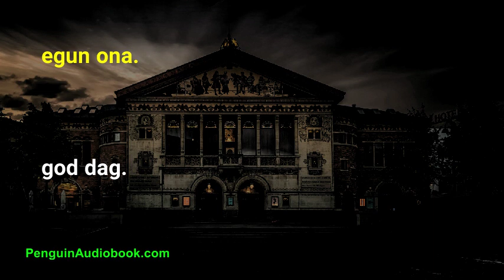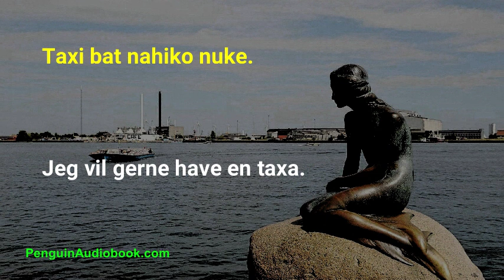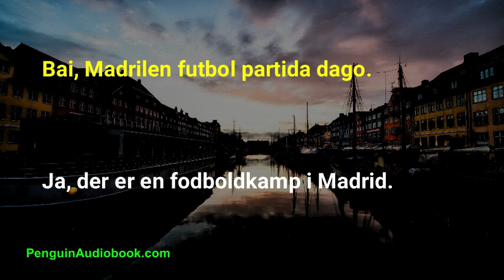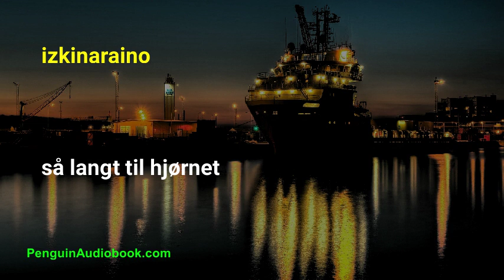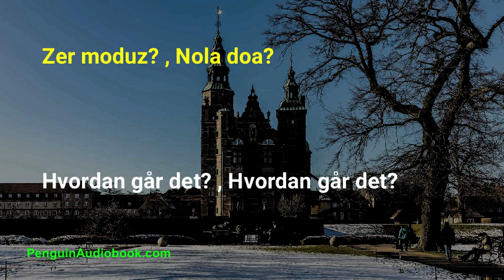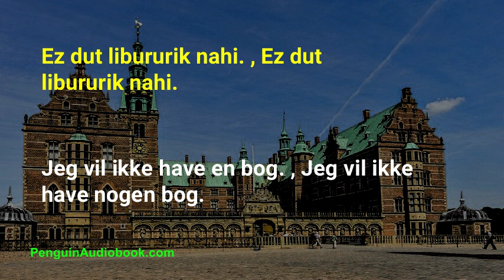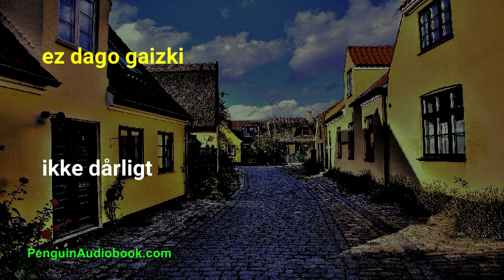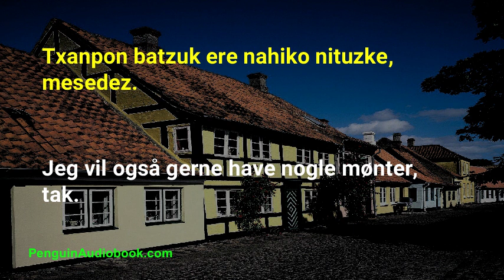Hasiberrientzako Danimarkako elkarrizketa motela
Hasiberrientzako daniar hizkuntza ikasteko elkarrizketa motela eta erraza, landu zure daniera ahoskera esaldi errazekin